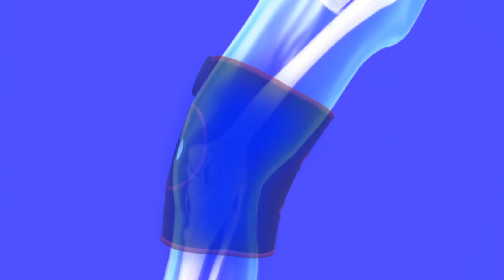Self-Heating Magnetic Knee Support (Code:11355)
Self Heating Magnetic knee Support is designed on Self Heating & magnetic therapy to provide you natural & safe treatment without any side effects. It can help to improve the blood flow. It improves circulation to the applied area, relieves pressure and reduces stress on the knee-joint during intense exercise and heavy usage ensures the knee cap remains in its proper position. Velcro straps can be attached to almost any exterior point, preventing slippage, and accommodating a broad range of users with different needs

Highlights:
Mineral rich tourmaline fabric
Magnetic therapy
Skin friendly neoprene fabric
Velcro straps for perfect fit
Self heating
Quick heating thermal effect
Improves blood circulation
Helps in pain relief and adequate support

Benefits:
Self heating Magnetic knee cap helps to increase the blood flow to the affected area to produce a positive Result. Wearing a magnetic knee cap can cause magnetic waves to pass through that part of the body, Since a magnetic knee cap helps to keep your knee in the healthiest state.
This Knee Support is made with premium Soft breathable neoprene material , both on the Inside & out. This brace wraps around your leg and Knee with soft flexible seams for more comfort.
It can also be used for gym, weight lifting, miscellaneous sports, walking, running, cross fit, fitness, and to recover faster from injury.
You get substantial knee support & comfort including reinforced double stitching and strong Velcro closures. Maximum support & more natural movement.

Features:
Type: Knee Support
Material: Tourmaline Fabric, 4 Magnets and Neoprene
Closure: Velcro fastening
Gender: Unisex
Size: Free size fits all
Dimensions: 58 x 22 cm
Center Patella Diameter: 10.5 cm
Magnet Diameter: 1.2 cm
Velcro Width: 5 cm
Adjustable Belt Length: 26 cm
Weight: 86 g (each)

Instructions:
Wear this Self heating magnetic knee support for 3-4 Hours for best Results

Package Contents:
2 x Self-Heating Magnetic Knee Support

Country of Origin:
India